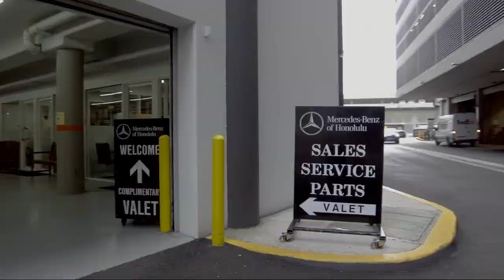2022 Mercedes-Benz Metris Cargo Van Honolulu Ewa Beach Waipahu Mililani Kailua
2022 Mercedes-Benz Metris Cargo Van Stock Number: S701 Vin:W1YV0CEY2N4202369.